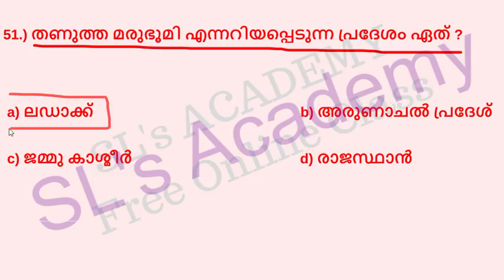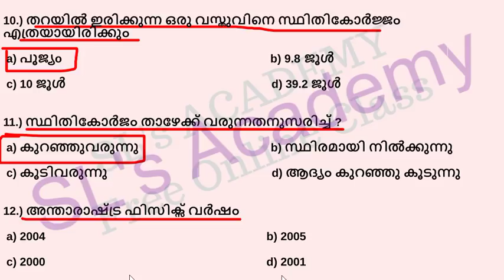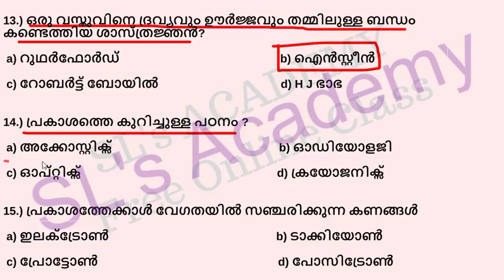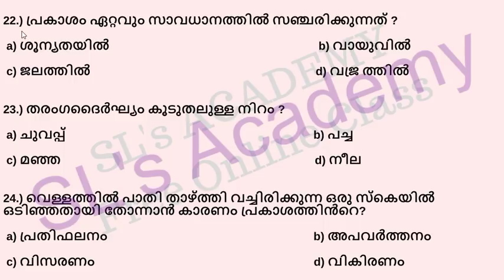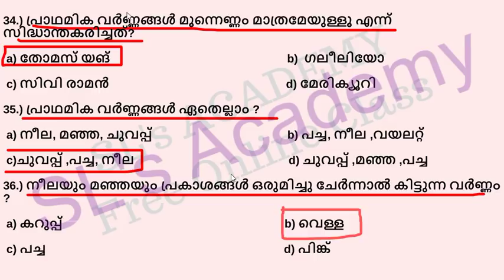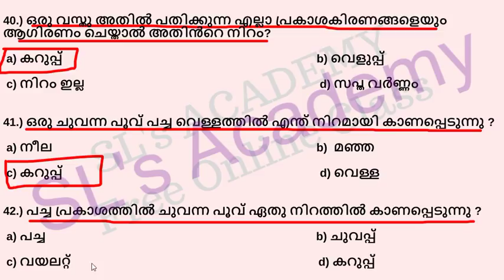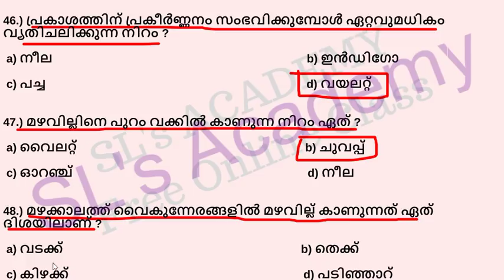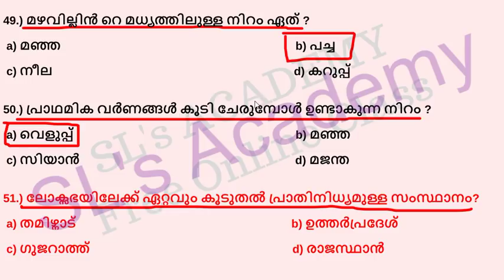MOCK TEST - 8 || SCIENCE LDC|| LGS|| POLICE ||FIREMAN ||FIELD WORKER